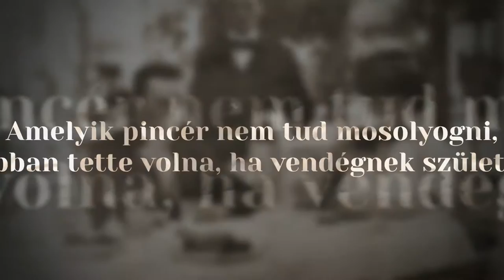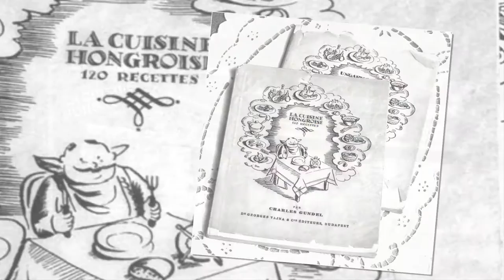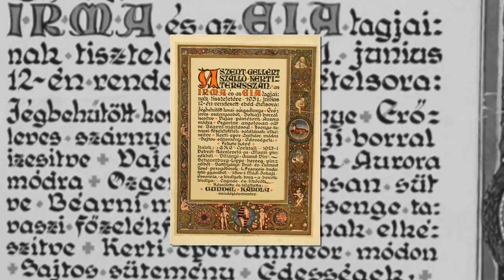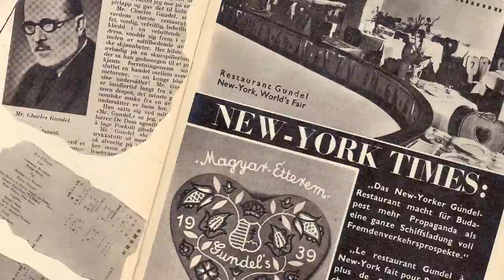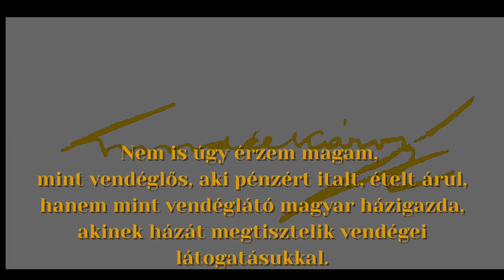Gundel Károly élete képekben